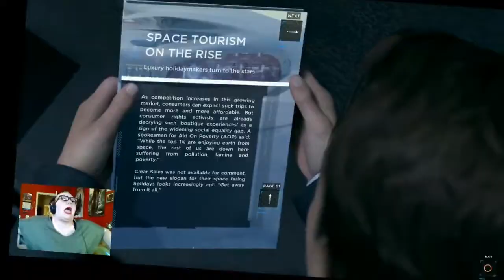NAE NAE'S TOP 5 MOMENTS of 2018!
Listed in order of occurrence. :)
A quick compilation of my most memorable moments on the channel from the past year! Happy New Year to all of you, and I can't wait to tackle more games in 2019!